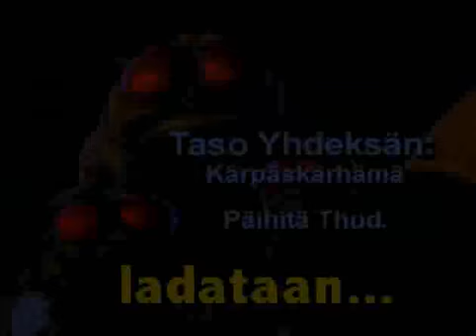Ötökän Elämää - Ötökkäbaari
Ärsyttävä kärpänen!